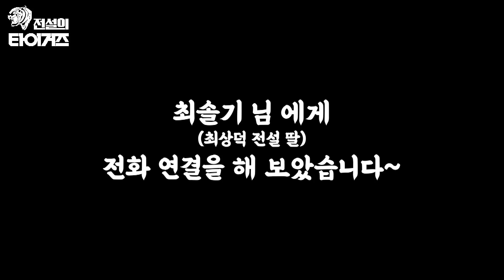언제 봐도 웃음 빵 터지는 레전드 썰만 모았습니다! 타이거즈 전설들의 레전드썰 BEST9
한가위 특집! 레전드 썰만 모았습니다
전설들의 레전드 썰과 함께 즐거운 한가위 보내세요~

0:25 송유석의 경운기 썰
1:58 김성한 vs 해태 연봉협상 썰
5:20 최상덕의 올스타전에서 생긴 일
11:03 이건열의 쩐의 전쟁
19:11 송유석과 류중일
23:18 김성한의 '짬뽕포'
24:45 최상덕과 외국인 선수
27:43 최해식과 트래시토크
29:57 송유석과 선동열